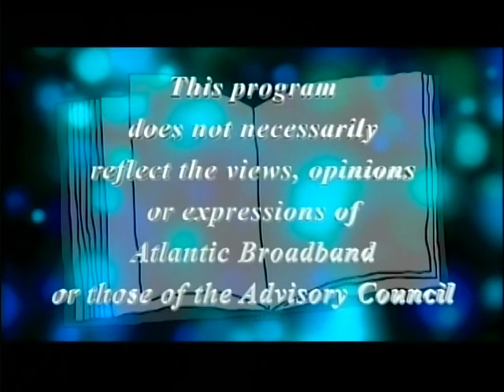Stories Worth Telling: Cre8 Wear Gerald King - Digital Marketing, Entrepreneurship, Social Justice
Stories Worth Telling: Digital Marketing and Entrepreneurship. Social Justice. Youth matters. New opportunities. Creating opportunity.

About Cate Steel:
Cate Steel is an educator, nonprofit executive, and mother. By focusing on some of the hardest populations, Cate spent over 35 years working collaboratively with parents and families of children in education. She also dedicates her experience to the community as the President of the Board for ArtReach, a creative healing nonprofit in Norwich, and The Connecticut Storytelling Center, which inspires through storytelling. An avid painter, gardener, and musician, Cate flex her creative interests. Raising a family in East Lyme over the last 20+ years, Cate has a mission to dedicate her passion to the community by serving in government. In 2019, Cate was elected to the East Lyme Board of Education.

I hope you enjoy the video "Stories Worth Telling: Tariko Satterfield".